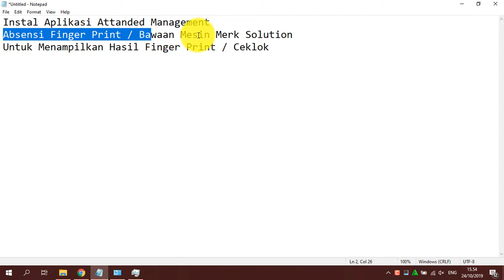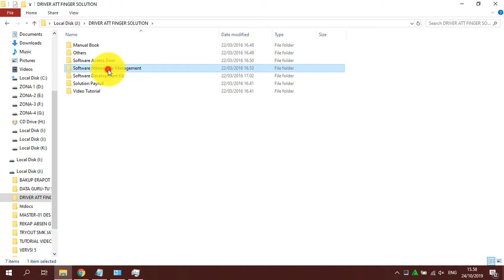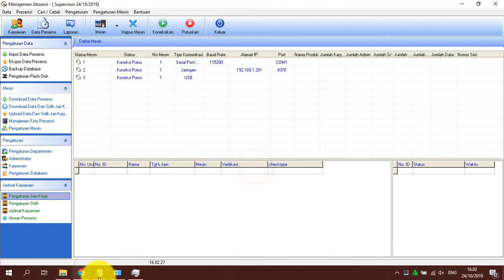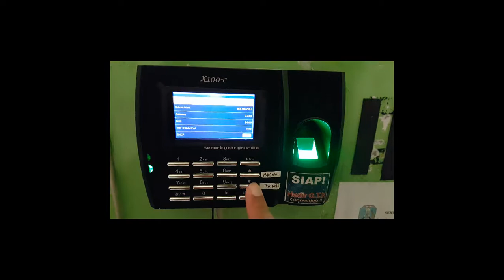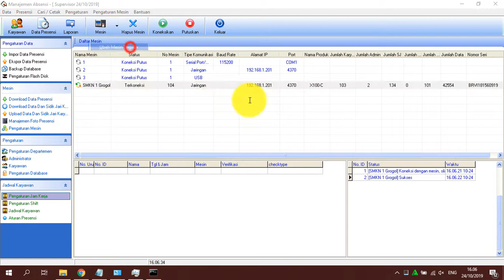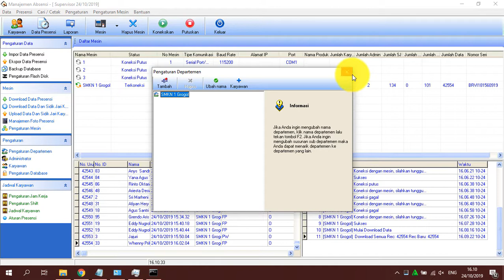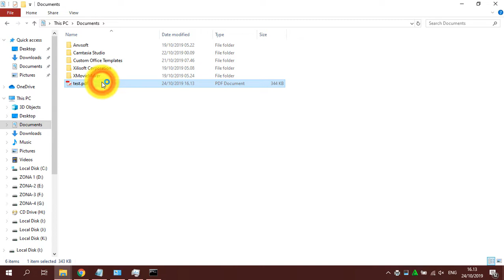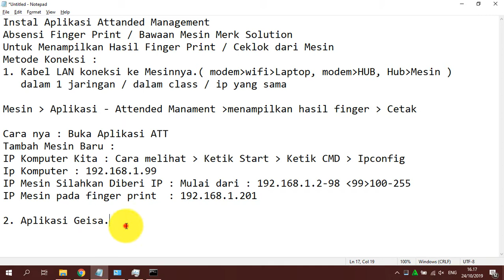Cara Mudah Menampilkan Hasil Finger Print Menggunakan Aplikasi Bawaan Mesin Attanded Mangement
Tinggalkan pula komentar untuk perbaikan kanal ini dan Lupa DI Share Juga ya Gaes..
Makasih Gaes..
Salam Satu Data
Keep Smile.